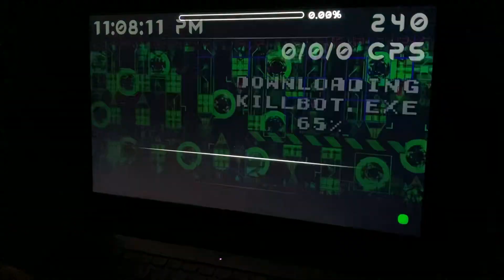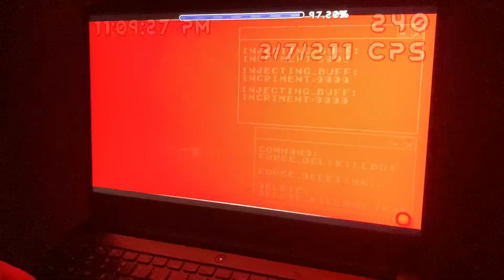Killbot by BoldStep (Extreme Demon) 100%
favorite extreme :D